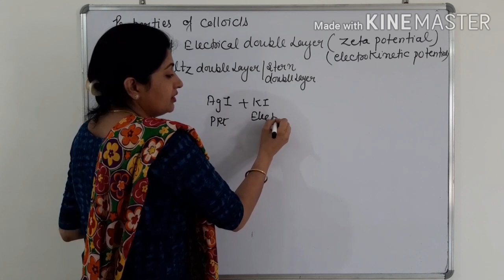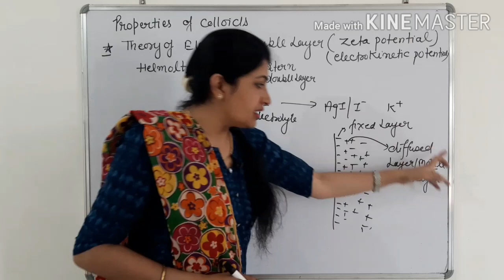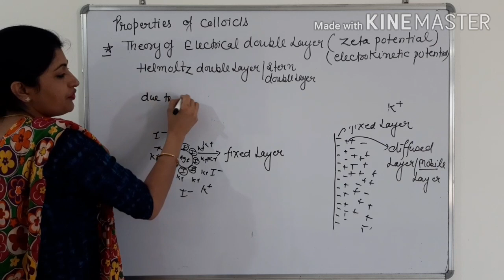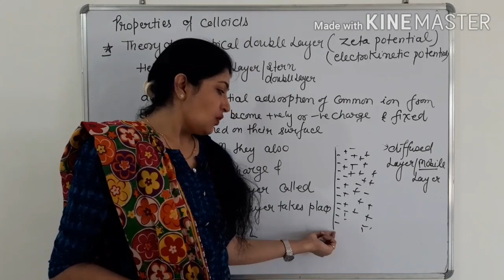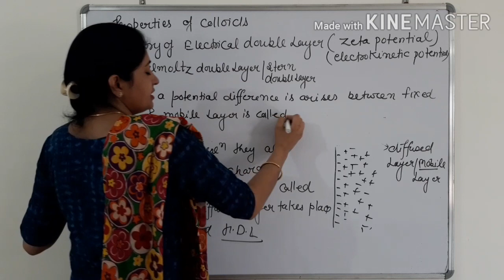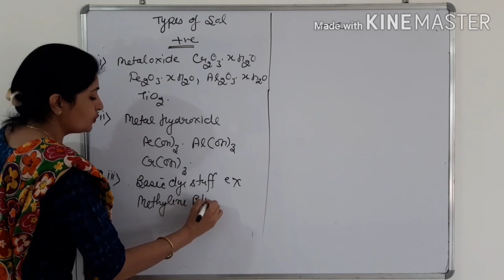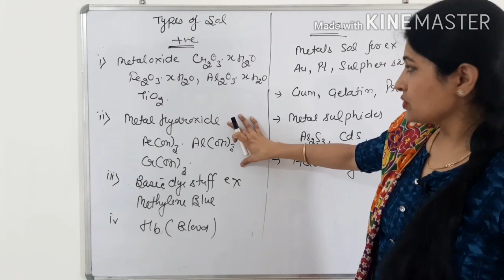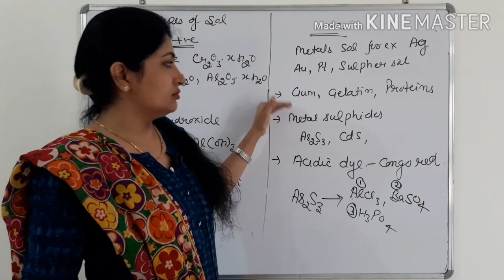Zeta potential /class-12 /lectute no-17/chemistry